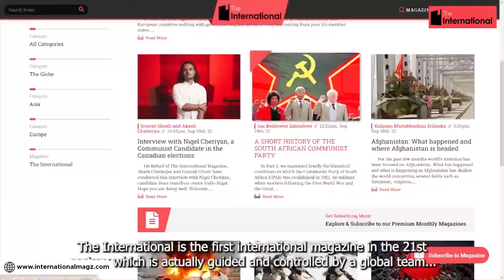Communist Rap | International Magazine - Bangaisa - Communist Party of Kenya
On behalf of our comrades at The International Magazine we share this music video made in the collaborative efforts of Bangaisa, the Communist Party of Kenya, and the International Magazine.

Our friendship with the International Magazine commenced in July of 2021 when they reached out to Midwestern Marx founders Carlos L. Garrido and Edward Liger Smith to write on the emerging wave of socialism in Latin America. Out of this joint effort from Carlos and Edward resulted the article "A Marxist Analysis of the New Socialist Tide in Latin America," and a friendship between the two projects. This friendship was furthered with The International Magazine's publication of an interview with Midwestern Marx, where we discussed the purpose of our project, and the so-called 'withdrawal' of the US empire from Afghanistan, as well as with the publication of an interview Midwestern Marx conducted with the International Magazine on their 1 year anniversary.

Here are some relevant links -